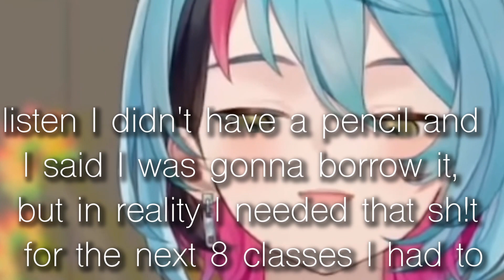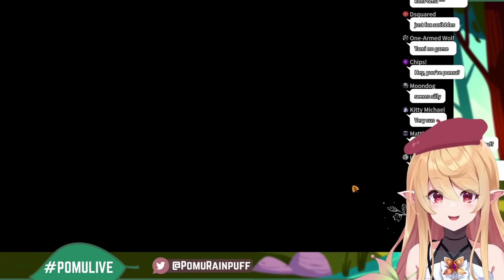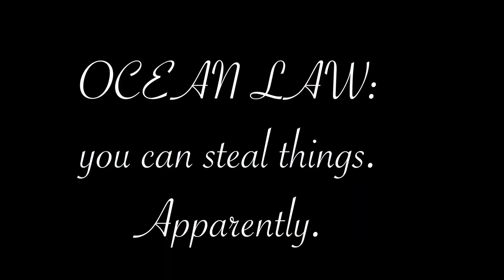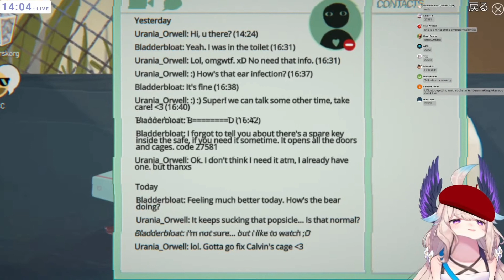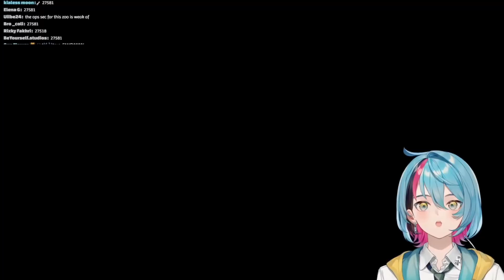facka da delious dis sheetius [3]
Must protect Little Misfortune!!!

(*￣▽￣)b | Da Amazing Livers & Streams